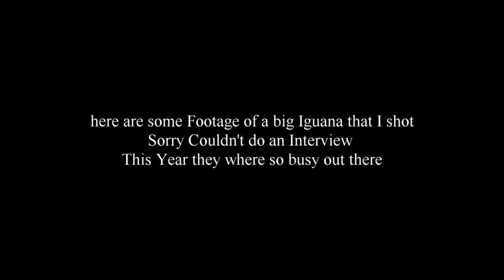IGUANA FEST 10 20 2018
Iguana Fest 2018

Film by Edited by Orly Valido